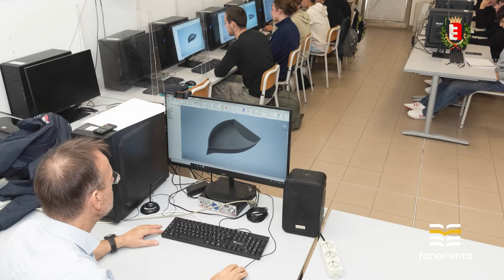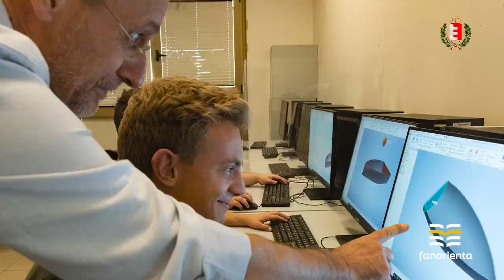FanOrienta 2022: TECNICO ARCHIMEDE